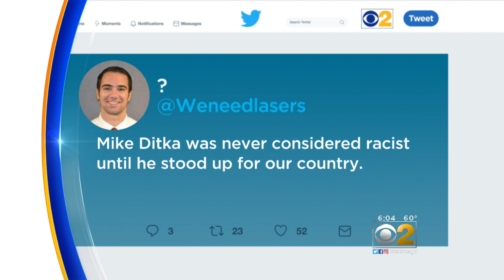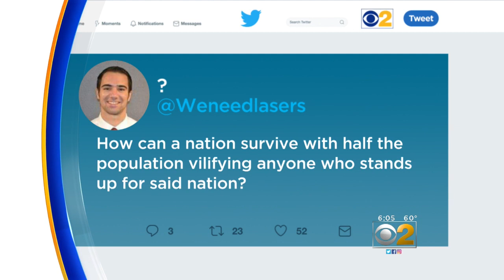Critics Slam Ditka For 'No Oppression In The Last 100 Years' Claim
Former Bears coach Mike Ditka outraged many on Monday when he claimed there has not been any oppression in the United States in the past 100 years. CBS 2's Suzanne Le Mignot reports.